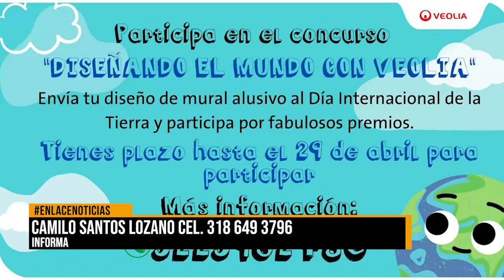Veolia lanza concurso para usuarios en el marco del día de la tierra